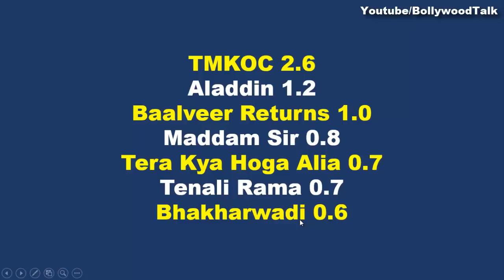Sab Tv TRP (Week 11) TMKOC Aladdin Baalveer Maddam Sir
What is the TRP of sab tv serials like taarak mehta ka ulta chashma, aladdin naam toh suna hoga, baalvver returns, madam sir, bhakharwadi, tenali rama, tera kya hoga aliya etc.